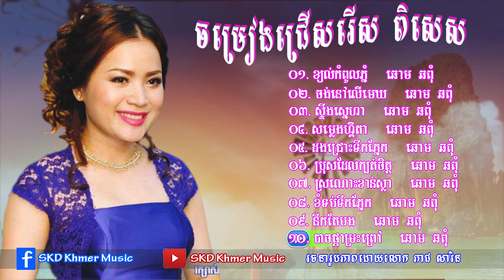Chhorm Chhorpum​ special Collection Songs - Kampuchear Songs,